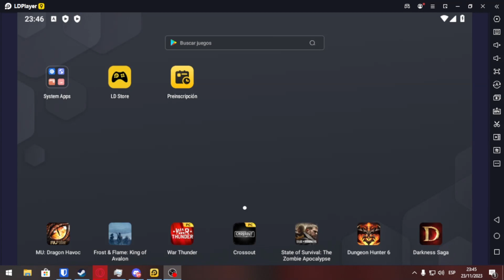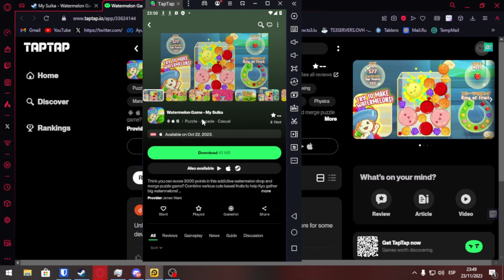✅DESCARGA Y JUEGA EL JUEGO DE FRUTAS DE MODA !! | ✅ SUIKA GAME | ✅ PC ANDROID Y IOS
▬▬▬▬▬▬ஜ ۩۞۩ ஜ▬▬▬▬▬▬▬▬▬▬▬▬▬
¡Comenta y deja tu like si te gustó y recuerda dar la campana a tu para no perderte mis videos!
【Maneras de Apoyarme】
【GFX】
● Banner↪️11,69€/13,28$
● Logo↪️9,69€/11,01$
● Miniaturas↪️16,69€/18,96$
● Wallpapers↪️18,69€/20,96$
【PC】
Procesador↪️Intel(R) Core(TM) i7-6700K CPU @ 4.00GHz   4.00 GHz
Ram↪️32GB
GraficaProcesador↪️NVIDIA GEFORCE 1070 8GB
Teclado↪️WOXTER STINGER FX 80K USB PC
Mause↪️OPTICAL 7D GAMING MAUSE
MausePad↪️PROFESIONAL EDITION MY HERO ACADEMIA
Monitor Principal↪️Philips 24PHH4000 24" LED
Monitor Secundario↪️ Monitor BEEP 15ª
Microfono↪️ SEMI PROFESIONAL AMAZON (Desconozco la marca)
Cam↪️spedal 1080 stream webcam
【Series Completadas】